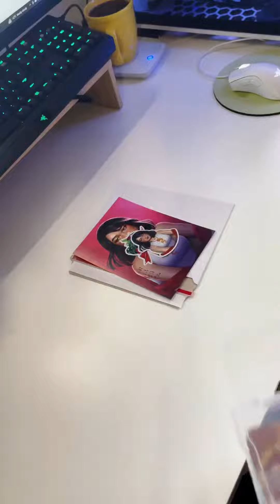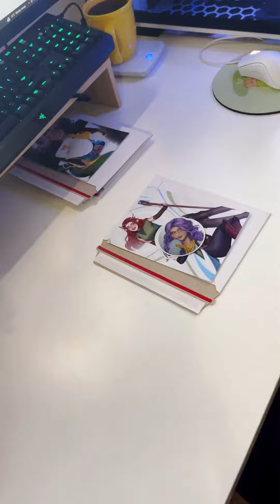Come prep Etsy orders with me ✨ | hailiiz Vlog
💜 Prep some Etsy orders with me 💜

Spot a character you recognize? Leave a comment which one!